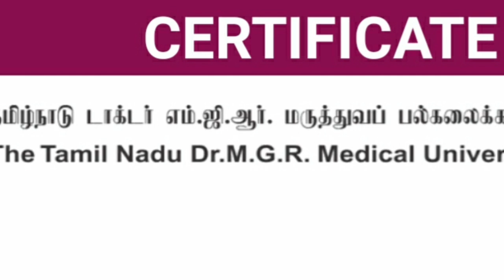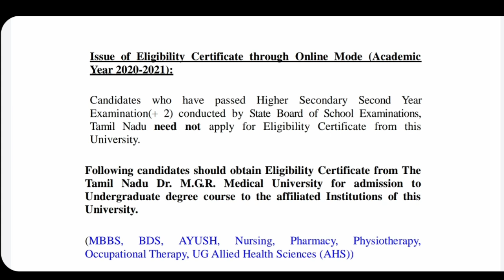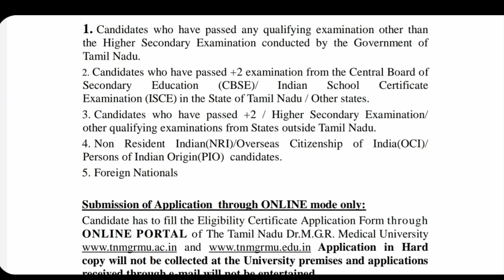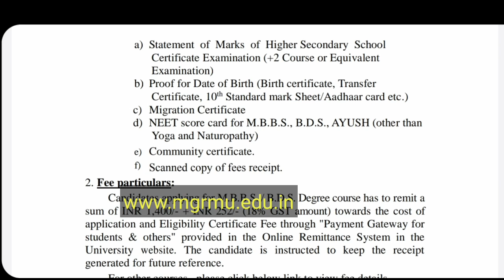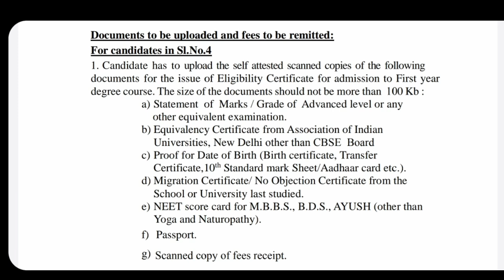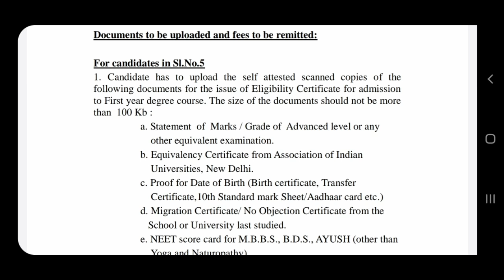Neet 2020 MBBS/BDS Eligibility Certificate full explanation | Required Documents | Tamil store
TamilStore. Mbbs/BdsEligibilityCertificate.